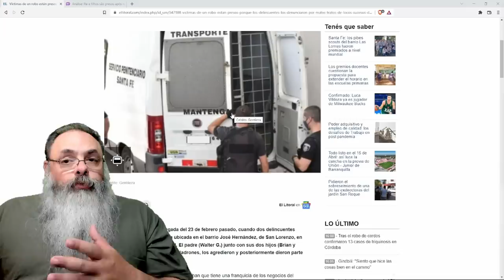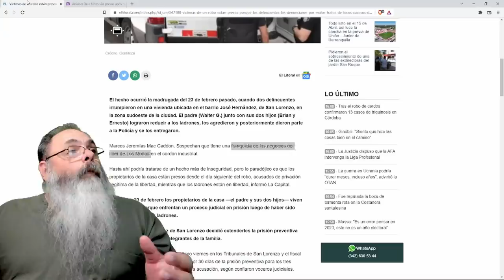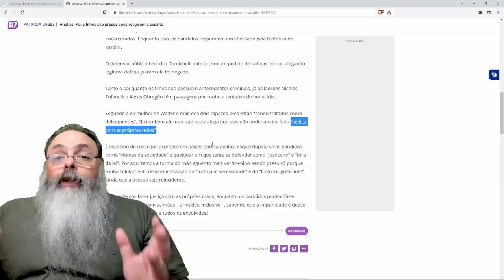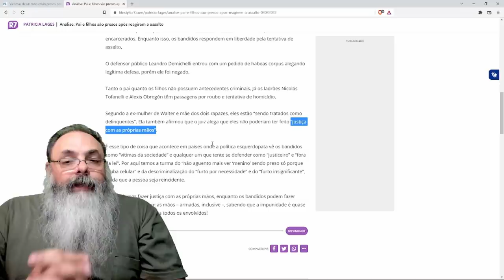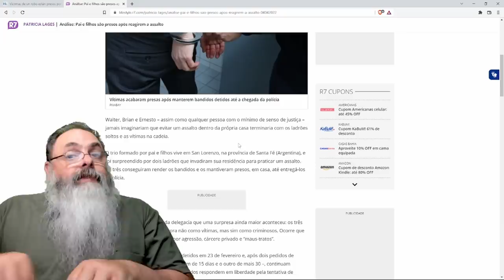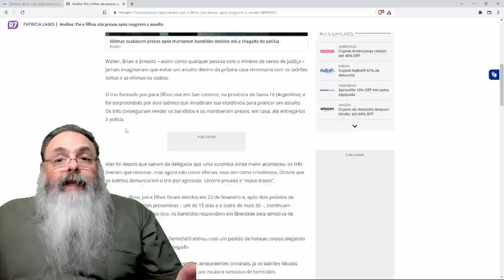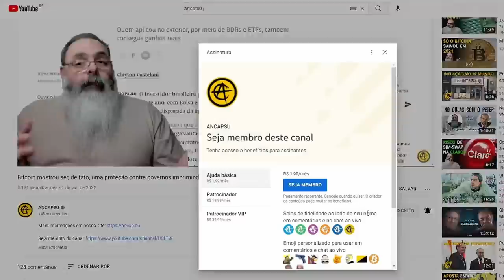Assaltantes são vítimas e dono da casa vai preso por "maus tratos" aos ladrões na argentina